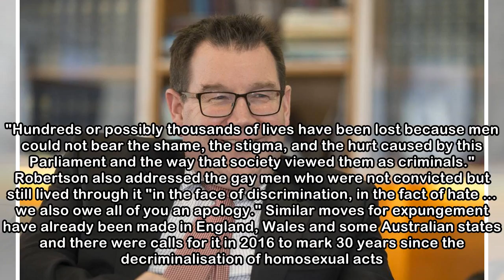Clean slate for homosexual convictions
Parliament will unanimously pass a law tomorrow night allowing the convictions of men for homosexual offences to be expunged from the public record. Such men are also likely to receive an apology for ...